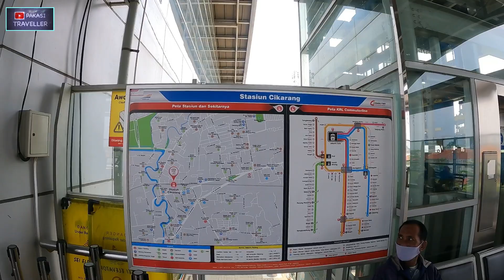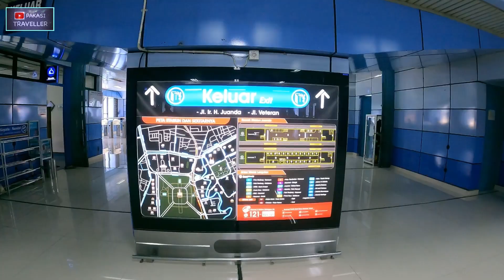‼️5 RIBU‼️Cikarang - Jakarta ( St. Juanda ) Murah ❌ Nyaman ❌ Cepat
Perjalanan Dari Stasiun Cikarang Menuju Ke Jakarta ( Stasiun Juanda )
Menggunakan Kereta
KRL Commuterline Jabodetabek

( Lama Perjalanan : 1 Jam , 5 Menit )

Commuter Line Jabodetabek
( dulu dikenal sebagai KRL Jabotabek )
Divisi Jabotabek pada rangkaian kereta atau Divisi Angkutan Perkotaan Jabotabek atau PT KAI Commuter Jabodetabek adalah layanan kereta rel listrik komuter yang dioperasikan oleh PT Kereta Commuter Indonesia , anak perusahaan dari PT Kereta Api Indonesia
( PT KAI )

Semoga Video Ini Bermanfaat Bagi Anda Semua ,Terima Kasih

Follow Instagram Saya : @pakasi.traveller

Journey From Cikarang Station To Jakarta ( Juanda Station )
Using the Train
Jabodetabek Commuterline KRL

Ticket price: IDR 5K
( Travel time: 1 hour, 5 minutes )

Jabodetabek Commuter Line ( formerly known as KRL Jabotabek )
The Jabotabek Division in the train series or the Jabotabek Urban Transport Division or PT KAI Commuter Jabodetabek is a commuter electric rail service operated by PT Kereta Commuter Indonesia,
a subsidiary of PT Kereta Api Indonesia ( PT KAI )

Hopefully this video is useful for all of you, thank you